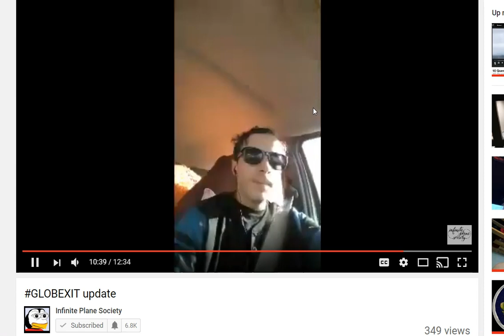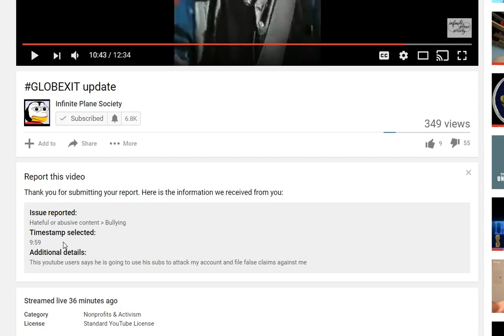Flat Earth Reset Vs The Fepe's